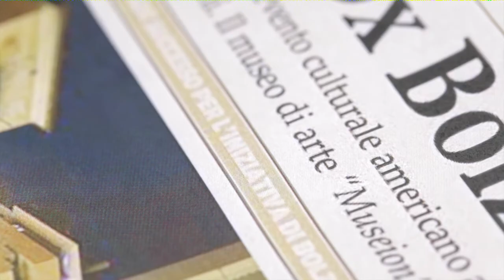TEDxBolzano - Short Movie 1 - The Space in Between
TEDxBolzano takes place on the 7th May 2016 at Museion in Bolzano.
This short movie is the first of three episodes that will present TEDxBolzano 2016.
Official theme: The Space in Between